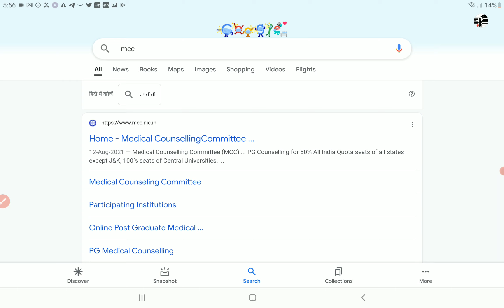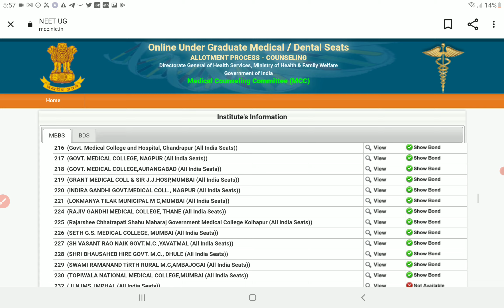MBBS Colleges Detail | Bond Status In MBBS Colleges in India | Fee MBBS | PCMB DIGITAL GURUKUL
MBBS Colleges Detail | Bond Status In MBBS Colleges in India | Fee MBBS | Mcc|  PCMB DIGITAL GURUKUL